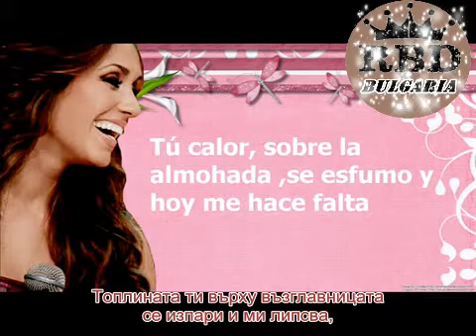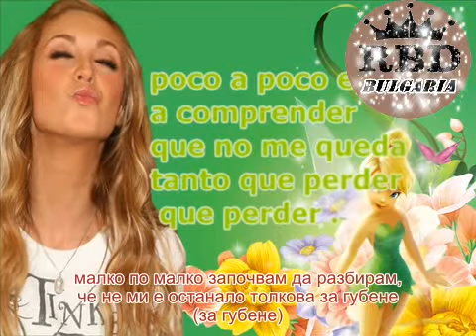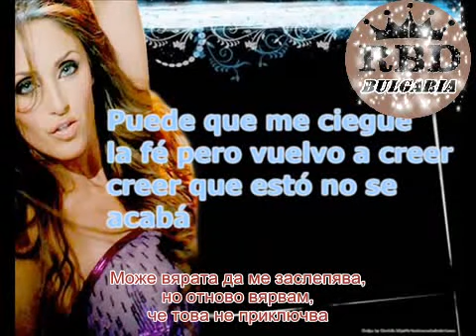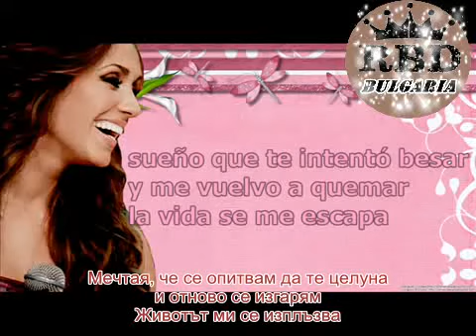Anahí No te quiero olvidar - с бг субтитри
Анаѝ- Не искам да те забравя с бг субтитри